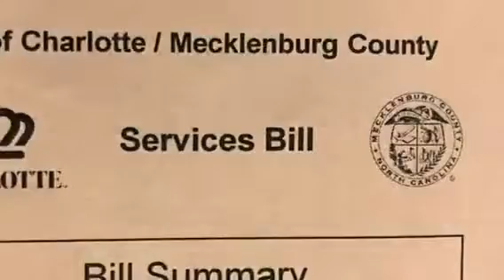Breaking News - Charlotte Water suspends Bill Payments from Global Express - story by Tina Quizon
Citing "Security Vulnerabilities" PayPal who acquired TIO/Global Express in July 2017 - released this statement " TIO Networks Suspends Operations to Protect Customers"